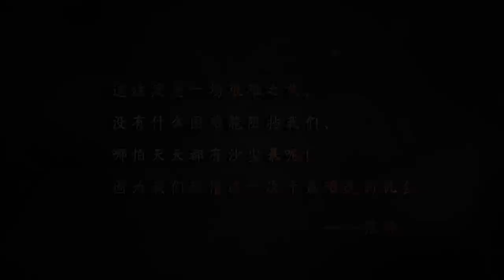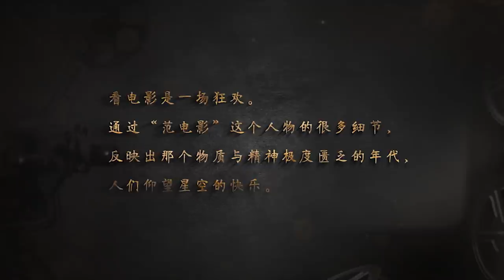电影《一秒钟》纪录片 第2集：张译vs范伟——哪里有演什么像什么，只有不断努力地靠近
在物质匮乏的年代，看电影就是一场狂欢，每一段胶片都承载着一个幻梦。如今那个时代已经一去不复返，张艺谋决定用电影《一秒钟》为过去立传，给电影写一封情书。为此，张艺谋曾连续工作20个小时；张译减重20斤，在地表温度42摄氏度的情况下接受暴晒；剧组人员在沙漠中拍一个镜头搬一次“家”；从三千人中脱颖而出的新晋“谋女郎”刘浩存潜心准备三年。本系列纪录片将深入探索电影《一秒钟》的幕后故事，为观众带来电影拍摄中的激情、感动与欢乐。